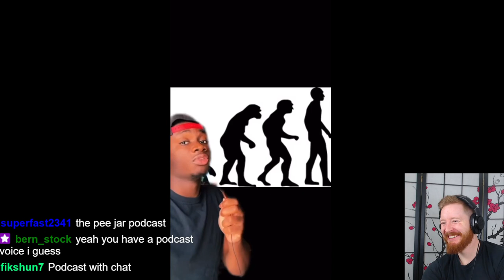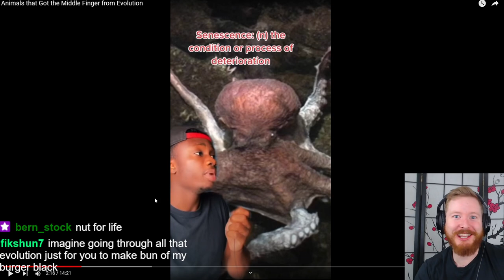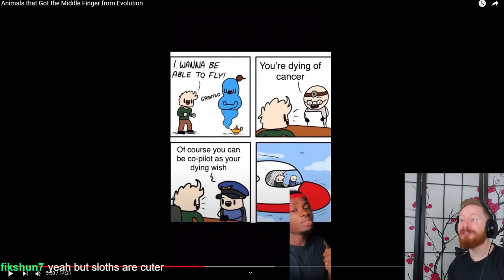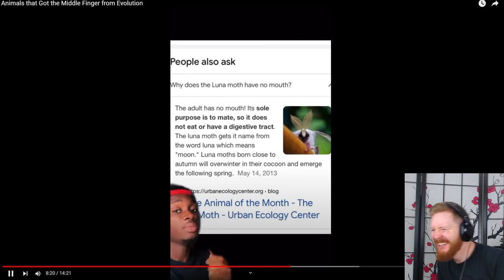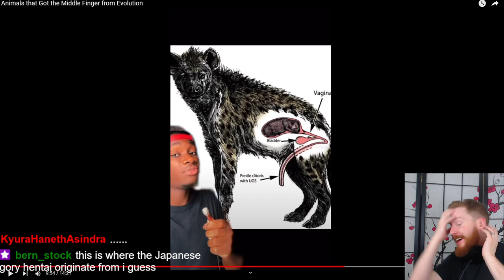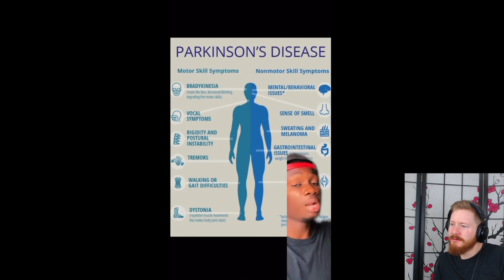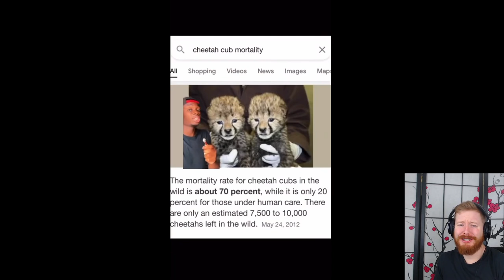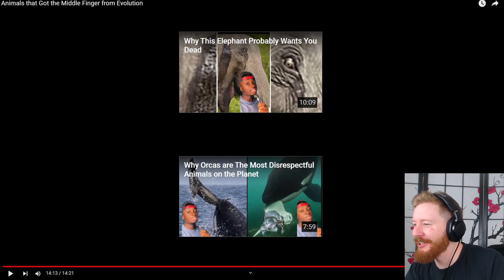Animals that Got the Middle Finger from Evolution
In today's reaction, we react to Animals that Got the Middle Finger from Evolution!